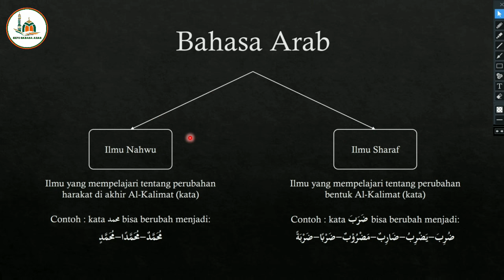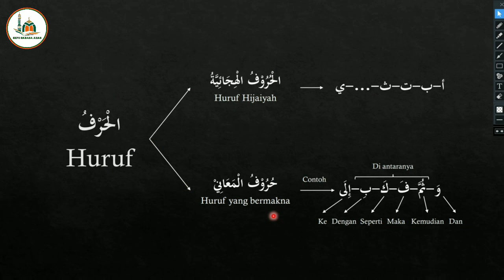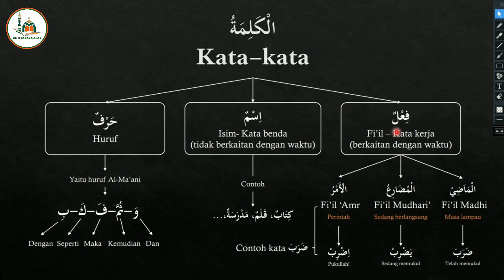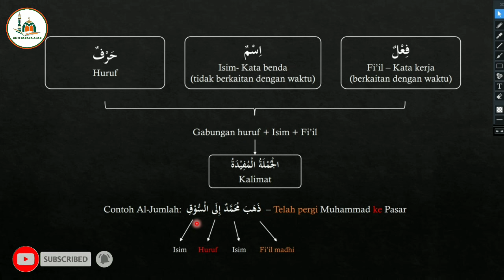Belajar bahasa arab pemula dari nol part 1 || Perbedaan Nahwu dan Sharaf